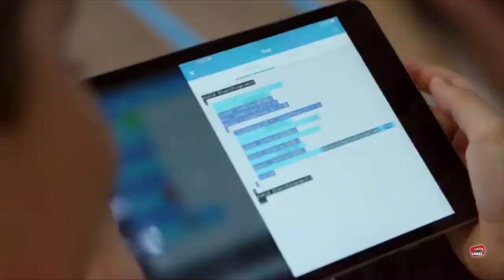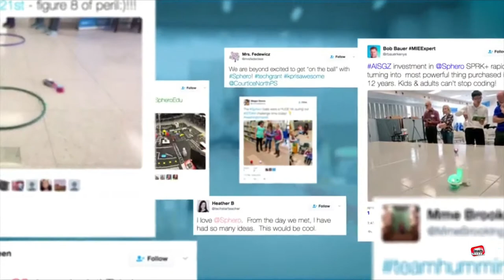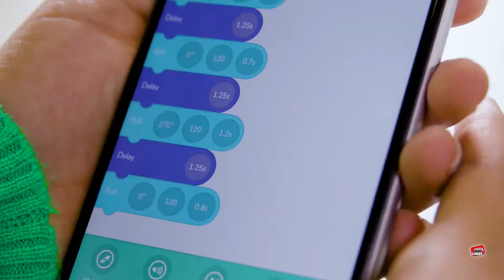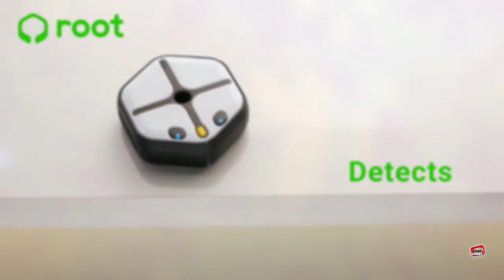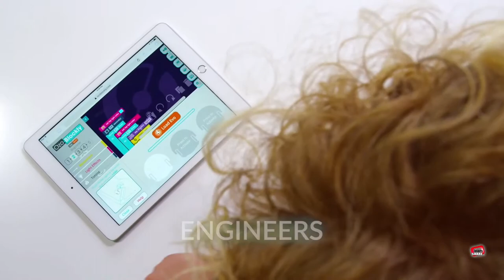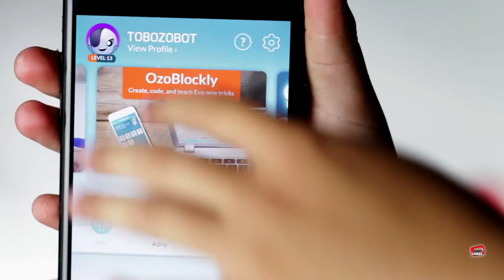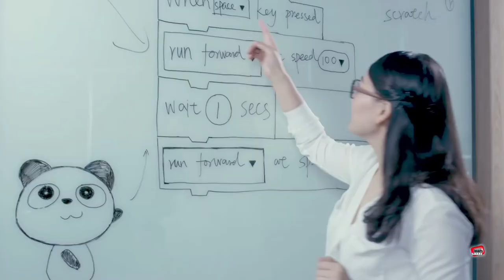Best Programmable Robot Toys for Educational and Creativity (Learn Code ND Play Games)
Robot toys to learn programming languages. Learn code in all platforms with complete hands-on activities. mini-Robots for Kids & Adults.

🛍 Best Amazon Today's Deals
✔︎ Save $$ in Health Care and Beaty
➥ Try Amazon Prime

Follow us on Amazon ➥

Amazon Wishlist: Best Robot Toys to Learn Programming

Anki Vector
Anki Cozmo Robot

Sphero BOLT App-Enabled Robot
Sphero mini
Sphero SPRK+

Makeblock robots
Makeblock mBot

Root Robot

Ozobot Evo

Wonder Workshop Dot
Wonder Workshop Dash

Evo For Creators

WowWee CHiP Robot Toy Dog
WowWee Chippies Robot Toy Dog

Robobloq 6-in-1 Robot Kit